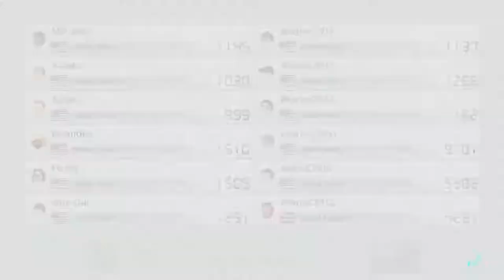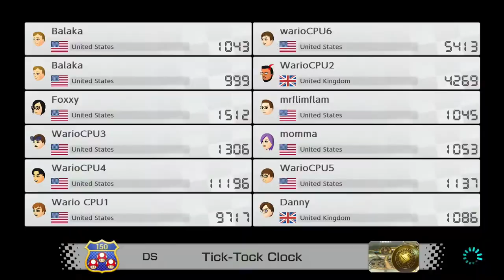(Mario Kart 8 Deluxe) Curse of the Wario CPU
We raided a WW with only Warios!